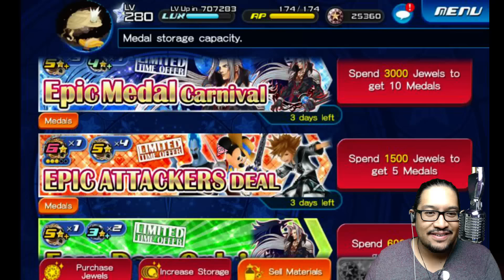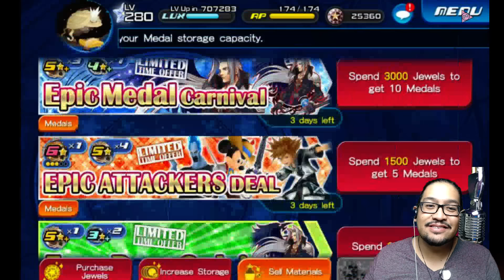7000 Jewels : Special Guest ~ JadeAzure!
WHOA!!! Jade brought me the LUCK!

We talk about the pulls, some strategy and more!
Pulls start at 7:30